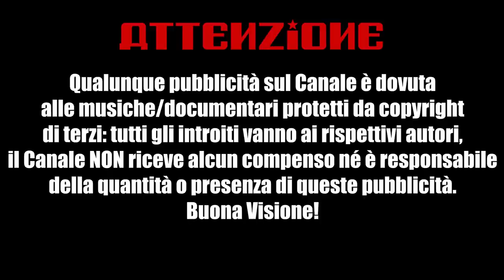L'eccidio delle Fosse Ardeatine - Alessandro Barbero (Speciale 24 Marzo)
Alessandro Barbero racconta con grande coinvolgimento il tragico evento delle Fosse Ardeatine dove 335 civili e militari italiani furono trucidati a Roma il 24 marzo 1944 dalle truppe tedesche come rappresaglia per l'attentato partigiano di via Rasella.
L'eccidio non fu preceduto da nessun preavviso da parte tedesca.